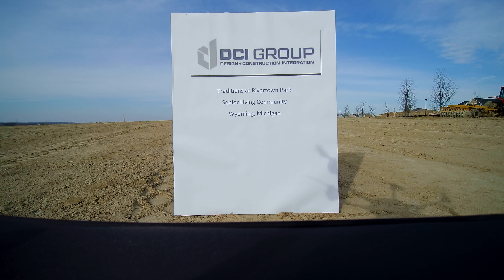Traditions at Rivertown Park Senior Living Community - DCI Group